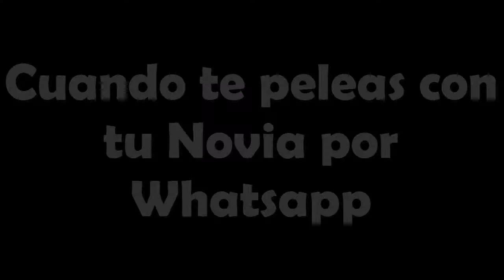10 MANERAS DE ROMPER TU MOVIL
Hey que pasa chavales aquí os dejo un nuevo vídeo de como 10 maneras de romper tu móvil y bueno espero que os aya gustado y comentar si os a pasado alguna de estas cosas.